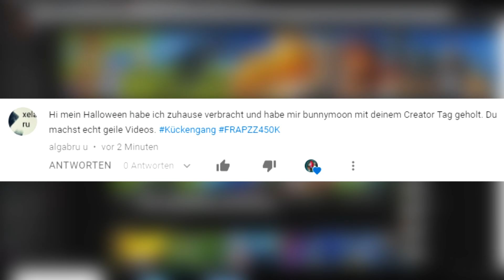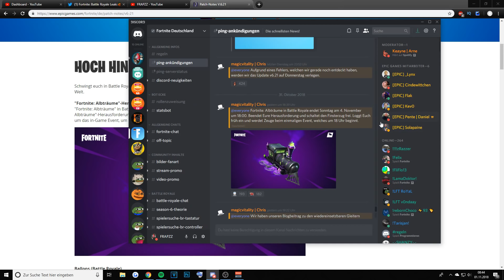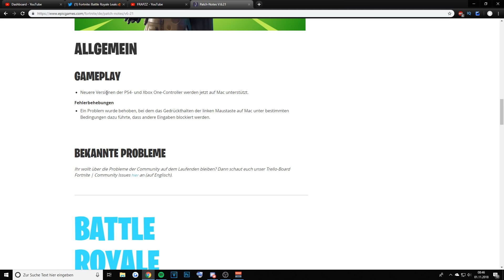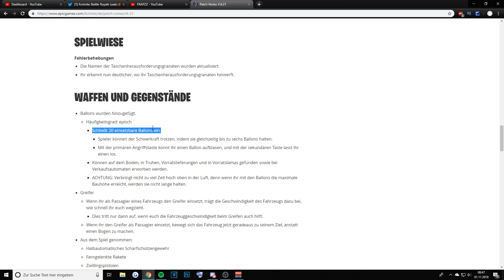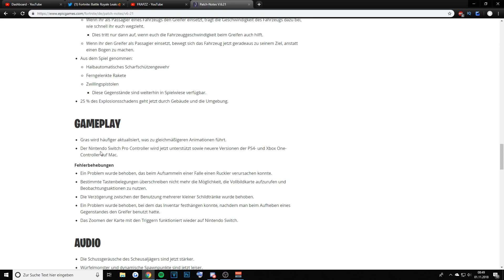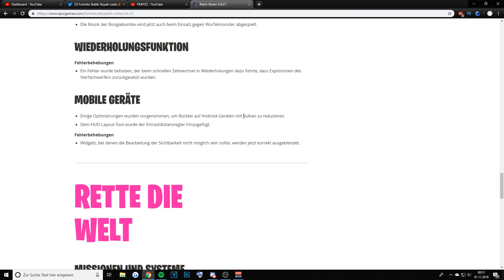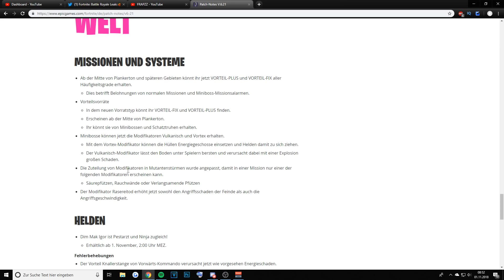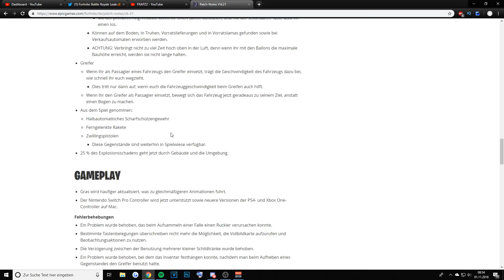Fortnite Update v6.21 ist da! | Waffen entfernt, Ballons, Live-Event & mehr!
In diesem Video schaue ich mir gemeinsam mit euch die Patch Notes vom Update v6.21 in Fortnite an! Viel Spaß mit dem Video!

👉🏼Gewinnspiel im wert von 2075€:
➡ Ihr solltet dieses und die Zukünftigen Videos Liken (KEINE PFLICHT) 👍🏻
➡ Die Videos mit FRAPZZ450K Kommentieren ✅

❌ Die Gewinner werden zwischen 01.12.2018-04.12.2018 auf meinem Kanal Per Video bekannt gegeben
❌ Minderjährigen unter 14 Jahren ist die Teilnahme nicht gestattet (Eltern um erlaubnis fragen)

Das Kannst du Gewinnen:
-100x 10€ Guthaben Karten für Ps4, Xbox & Paysafe (für PC)
-10x    Fortnite: Deep Freeze Bundle im Wert von 30€
-5x      Ps4 Controller inkl. Fortnite Royale Bomber Skin + 10€ PSN Karte im Wert von 75€
-1x      Nintendo Switch Fortnite Bundle + 10€ Nintendo Karte im Wert von 400€